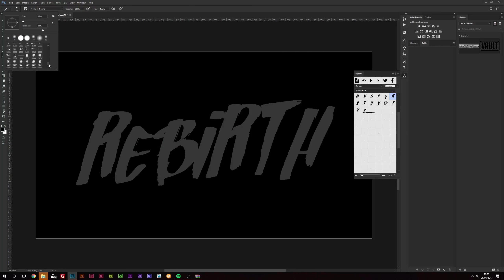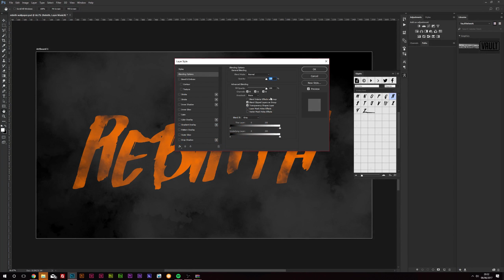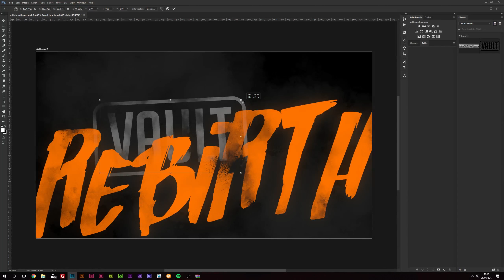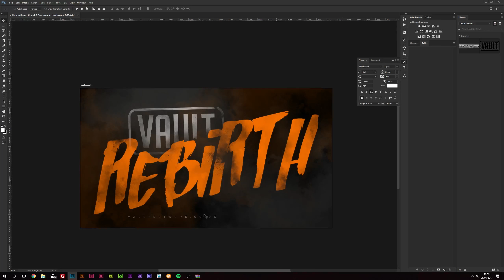Vault: Rebirth Collection - Part #01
Vault: Rebirth Collection, a bold stamp to inspire. Reborn to Relive.

This episode forms the foundation of Rebirth, a device wallpaper, available in 3 eye catching colours for mobile, iPad and desktop.
the next episode will be apparel,

I try to produce the best content I can, and content I like to do.

If you have any suggestions, please head over to VaultNetwork.co.uk and submit a request, or comment on a video!

Thank You! StayAlive :)